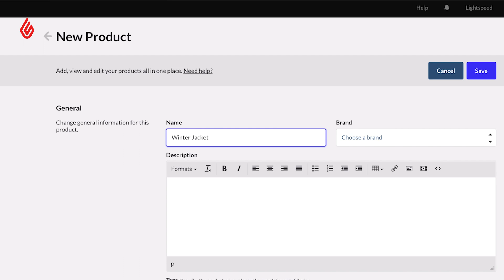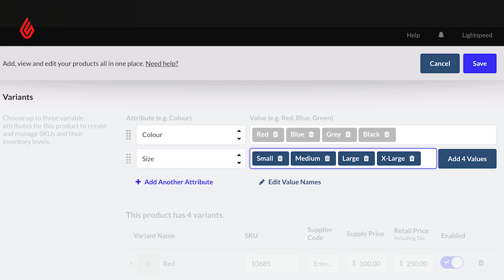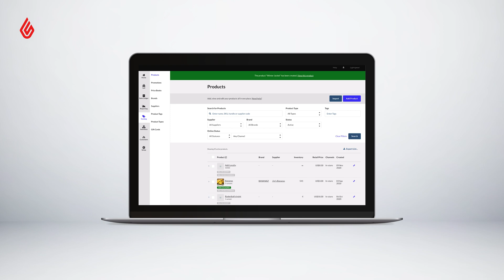Adding products with variants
Managing your products and inventory is a huge part of setting up your store.  Products can be edited and uploaded, including variant details, product images, and reorder points.